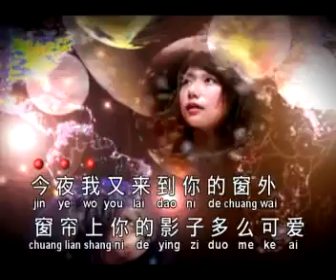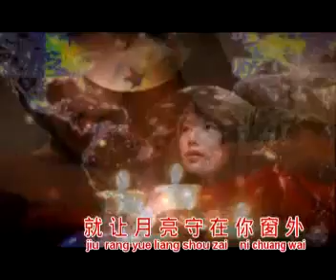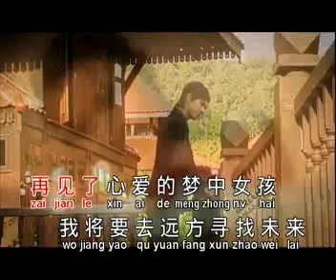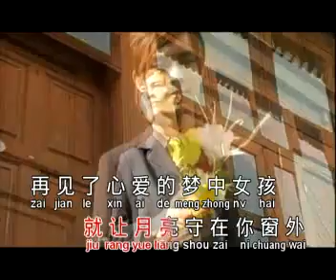鞍安An An-窗外 - Chuang Wai - Outside the window